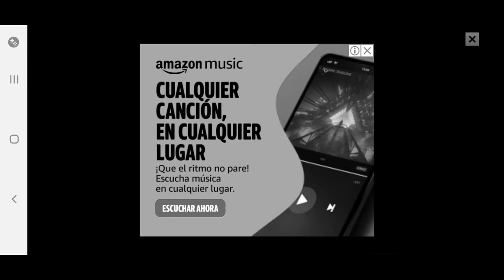SOY UNA MALVADA DEL CONALEP *gracioso* | ME BESO CON TODOS DE LA ESCUELA!!😎🔥 | ElBarbas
(Para más sorteos)
🔥🔥CANALES:

➡Región: EE.UU - ID: Avilez1824